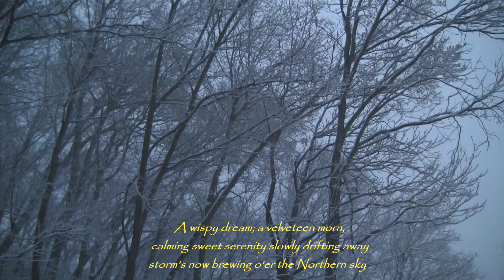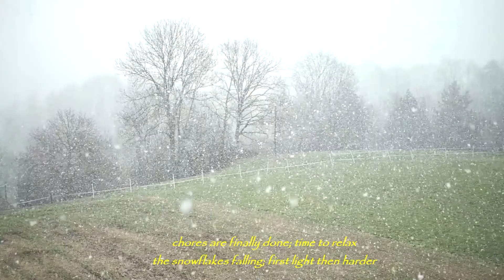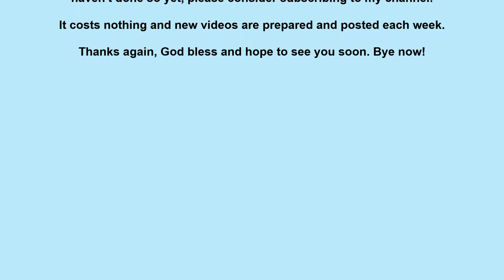New Winter Poetry, "A Silent Rush of Cold"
New Winter Poetry, "A Silent Rush of Cold" is a standard free-verse, non-rhyming imagery poem. Please click the thumbs up button 👍, it really helps my channel grow. Also, select the top bell icon 🔔 to get notifications of a newly posted video.

digital artwork for thumbnails, etc.

The Cellaring, Second Edition:

A Taint of Pity:

Zephyr’s Whisper:

Sonnets and Scribbles:

Inamorata at Twilight: (A Collaborative Poetry Book by myself and Poet Blanca Alicia Garza)